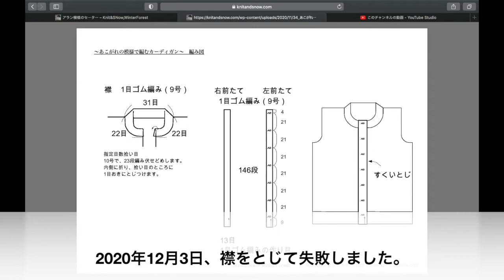【編み物・knitting】アラン模様のカーディガン（４０）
ハマナカアランツイードで、アラン模様のカーディガンを編んでいます。
今回は飛び出た毛糸を目立たなくして、襟をぬいつけましたが
ずれてしまったのでほどきました。